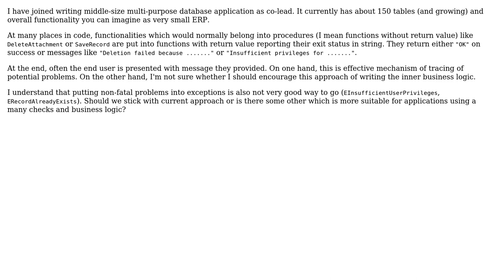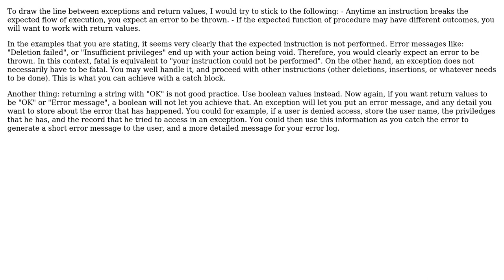Software Engineering: Functions returning either "OK" or "error message" instead of procedures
With thanks & praise to God, and with thanks to the many people who have made this project possible! | Content (except music & images) licensed under CC BY-SA | Music | Images & others | With thanks to user miroxlav user mika user gnat and the Stack Exchange Network Trademarks are property of their respective owners. You are responsible for your own actions.